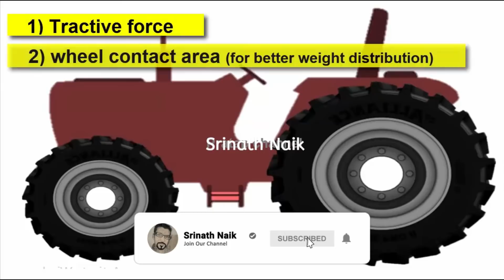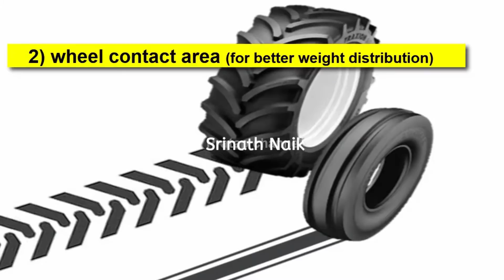ಟ್ರ್ಯಾಕ್ಟರ್‌ಗೆ ಈ ರೀತಿಯ ಚಕ್ರಗಳು ಯಾಕಿದೆ ಗೊತ್ತಾ.. ಲಕ್ಷದಲ್ಲಿ ಒಬ್ಬರಿಗೆ ಮಾತ್ರ ಗೊತ್ತು | Why Tractor Wheels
ಟ್ರ್ಯಾಕ್ಟರ್‌ಗೆ ಈ ರೀತಿಯ ಚಕ್ರಗಳು ಯಾಕಿದೆ ಗೊತ್ತಾ.. ಲಕ್ಷದಲ್ಲಿ ಒಬ್ಬರಿಗೆ ಮಾತ್ರ ಗೊತ್ತು | Why Tractor Wheels Are Like This

Logo And Intro Credits:
KannadaMahithi